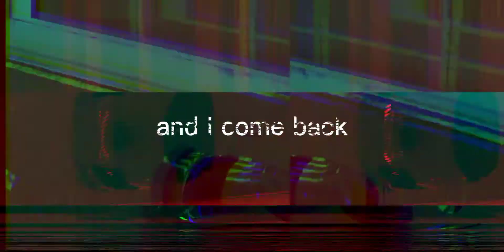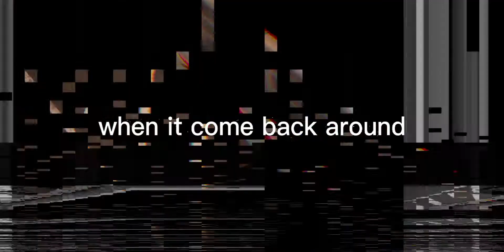NISSAN SKYLINE GTR R35: CINEMATIC MOVIE/NIGHT LOVELL - DARK LIGHT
new car, cruise in Tokyo Expressway, GTR is now here in my channel.

the last video is courtesy by @Saint Beatz